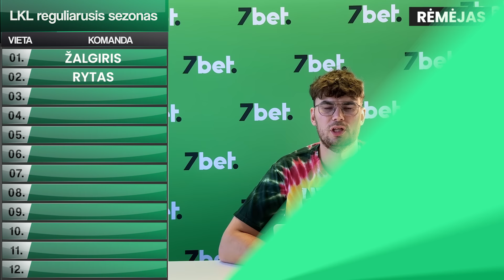Lekšo prognozės: LKL sezono dvyliktukas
Rinktinių kovos baigėsi, reiškia prasideda klubinis sezonas. Ir pradedame nuo mūsų savo kiemo, LKL. Stojame prie starto linijos ir paprognozuojame, kaip išsidėlios visas reg. sezono dvyliktukas:

0:00 LKL sugrįžta!
0:26 Pirmoji vieta
1:01 Antroji vieta
1:49 Trečioji vieta
2:34 Ketvirtoji vieta
3:34 Penktoji vieta
4:16 Šeštoji vieta
5:07 Septintoji vieta
5:51 Aštuntoji vieta
6:38 Devintoji vieta
7:33 Dešimtoji vieta
8:21 Vienuoliktoji vieta
9:20 Dvyliktoji vieta
10:02 Spauskit like, subscribe ir susitinkam kitą savaitę